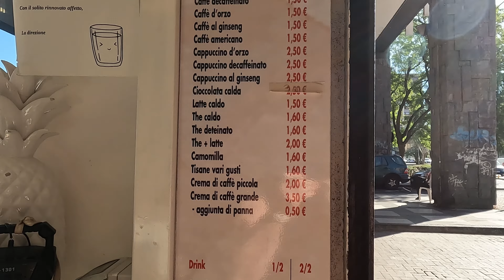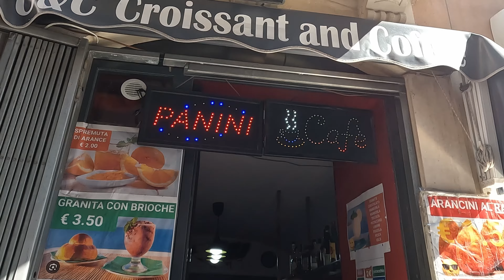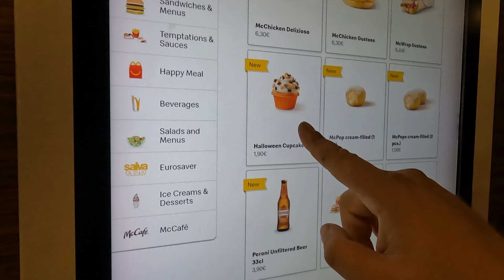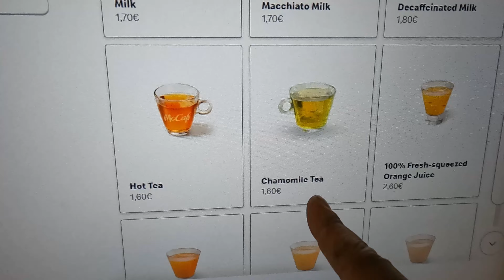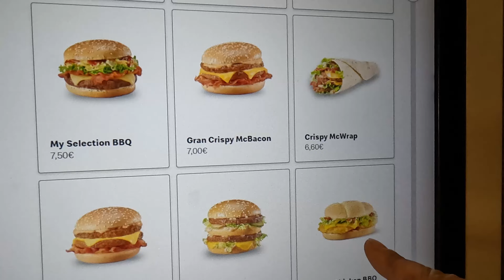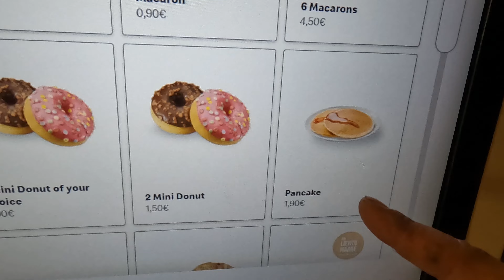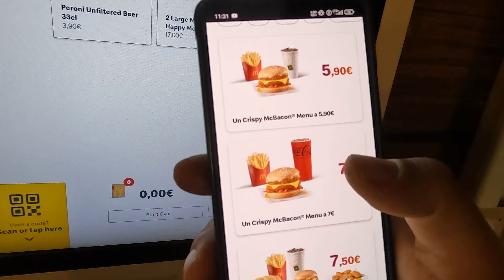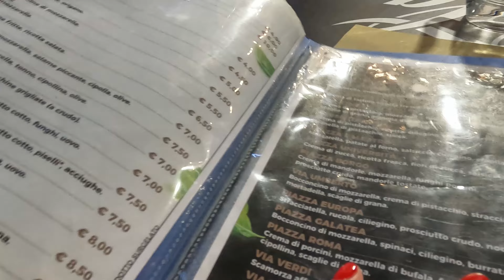🇮🇹 KATANIA SYCYLIA NA WŁASNĄ RĘKĘ, Praktyczne informacje, CO ZOBACZYĆ, CENY JEDZENIA i pamiątek.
Możesz zostawić napiwek 😉 dziękuję
➡️Donejty